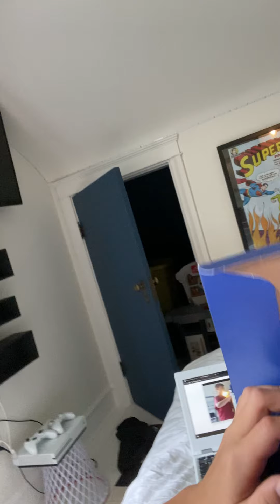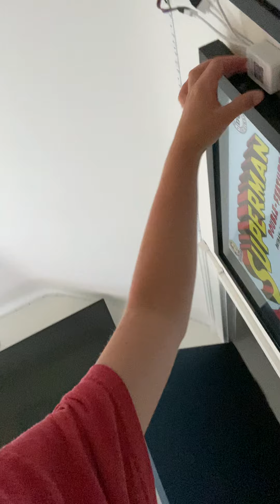July 1, 2021